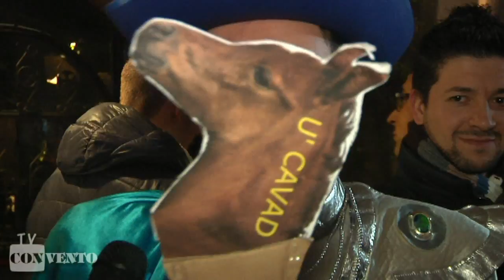Lucia e il suo Principe Azzurro col cavallo al ristorante Convento di Lonato sabato 3 dicembre